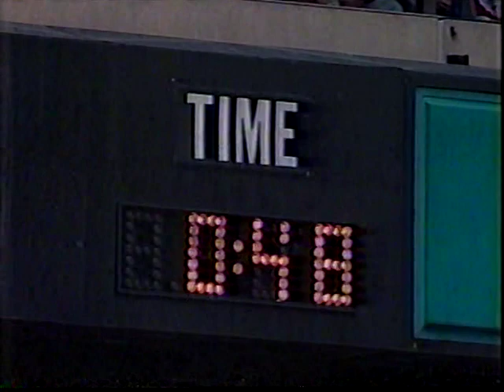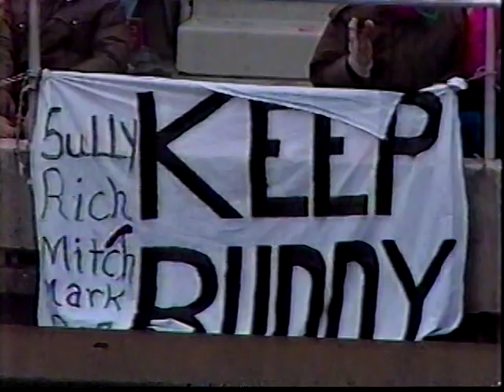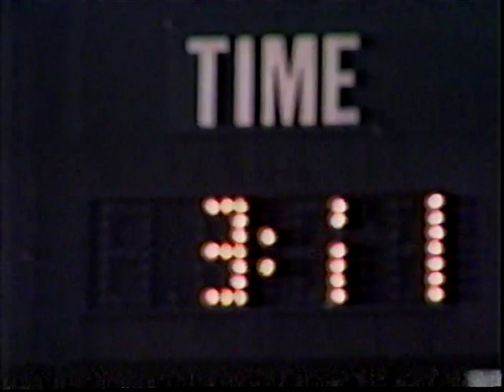1990 Wild Card Redskins @ Eagles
Mark Rypien and the 10-6 Redskins travel to Philly to take on Randall Cunningham and the 10-6 Eagles in the first (and somehow, only) playoff meeting between these historic rivals.